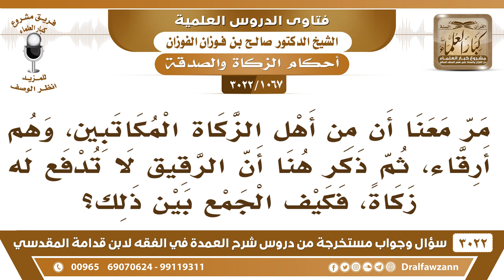[1067 -3022] هل المكاتبين من أهل الزكاة؟ - الشيخ صالح الفوزان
-"[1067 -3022] السؤال: يقول: مر معنا أن من أهل الزكاة المكاتبين، وهم أرقاء، ثم ذكر هنا أن الرقيق لا تدفع له زكاة، فكيف الجمع بين ذلك؟
الجواب: الجَوَابُ: لأن الله قال {وَفِي الرِّقَابِ} [البقرة: 177، التوبة: 60]، لأن الله قال وفي الرقاب، فجعل المكاتبين من أصناف أهل الزكاة، نعم.
للاشتراك في قناة الشيخ صالح الفوزان

للاستفسار والإقتراحات والدعم
رئيس الفريق
لمشروع كبار العلماء